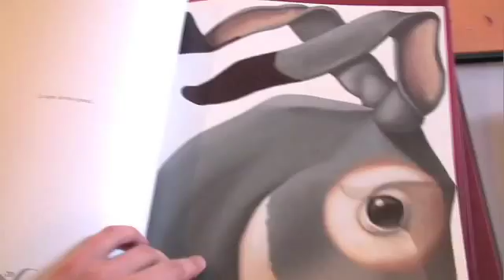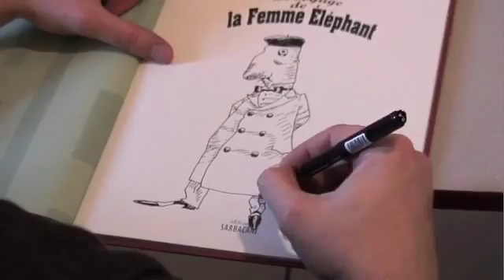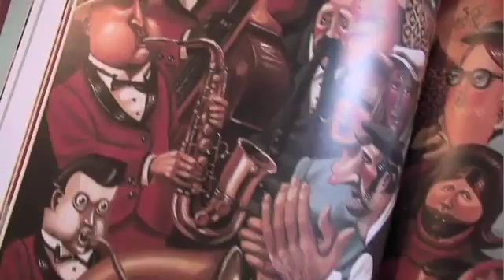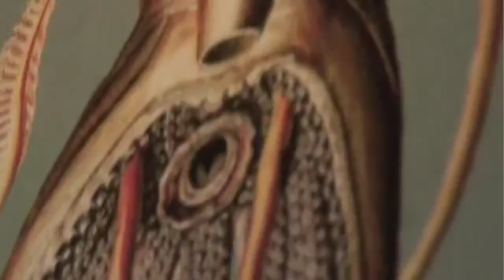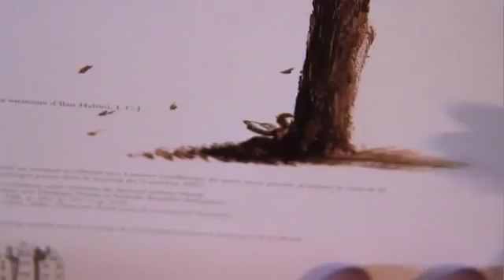Voguez Jeunesse - Maurizio Quarello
"Voguez Jeunesse" 12/2009:
Portrait de Maurizio Quarello
(illustrateur de livre pour enfant)
Filmé dans le cadre du festival Lettres D'Automne 2009 à Montauban,
réalisé par Pragmaprod, d'après une idée originale et une co-production du Bateau Livre.
5mn, HD